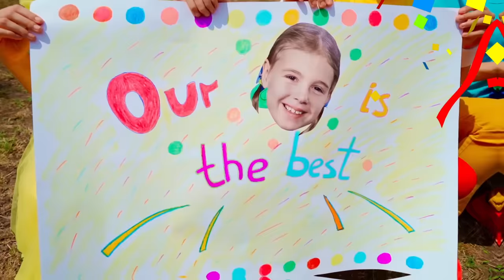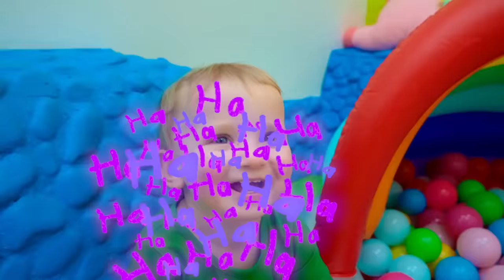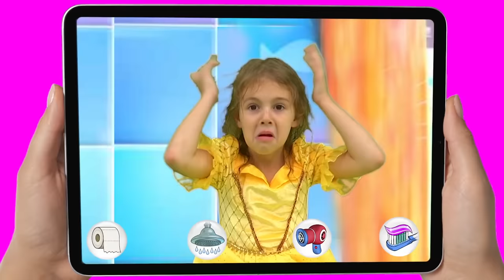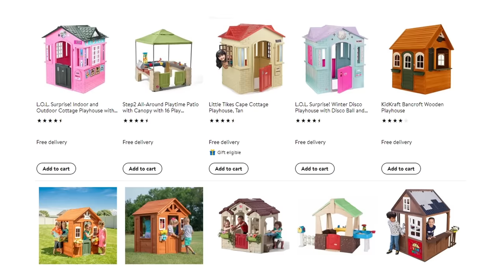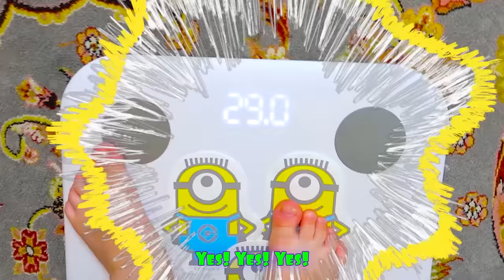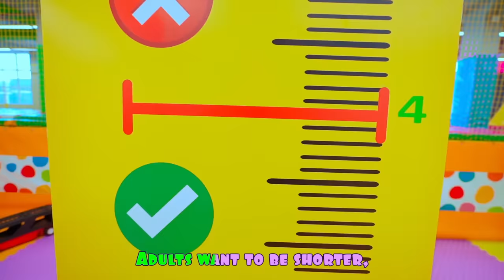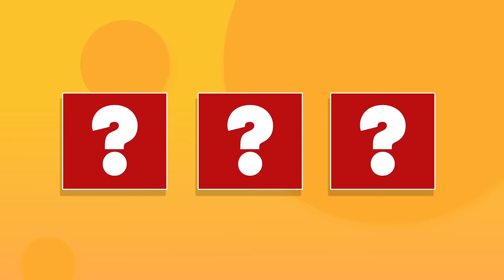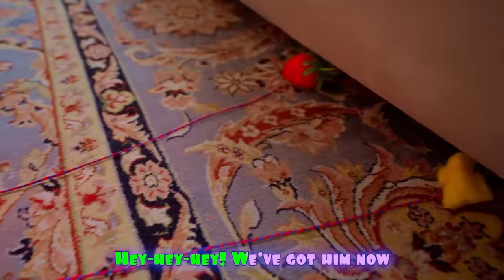Five Kids Marathon Sport Song + more Children's Songs and Videos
A new collection video, including one of our most recent songs, "Marathon Sport Song"